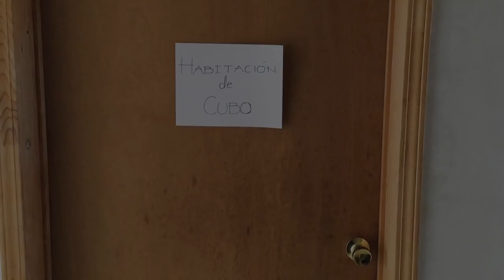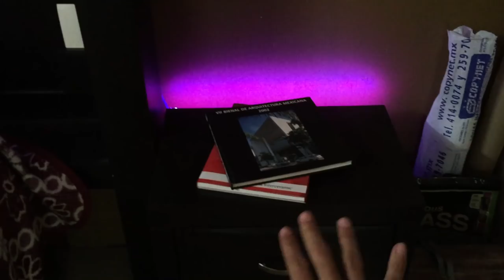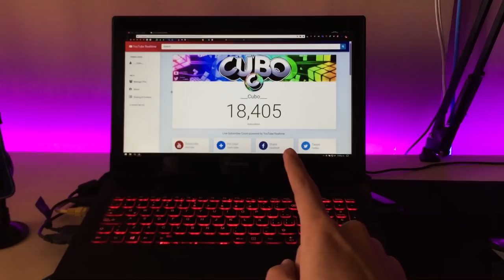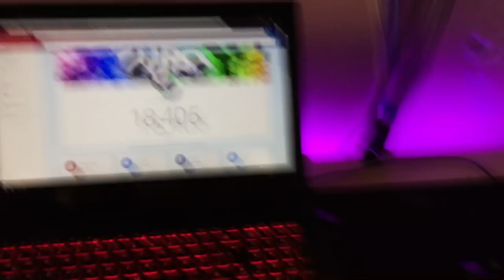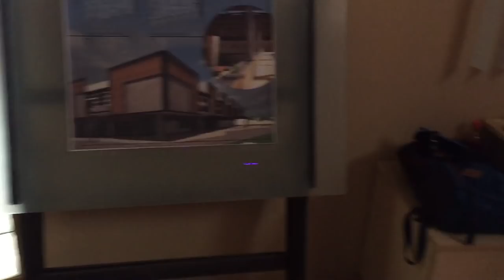°¡ESTA ES MI HABITACIÓN!° | ESPECIAL SETUP GAMING 2018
👀 INFORMACIÓN 👀

MI LAPTOP

🔷  Modelo:                   Lenovo Y 50-70
🔷  Tarjeta de vídeo:    NVIDIA Geforce GTX 860M
🔷  Procesador:            Intel Core i7 4710HQ

PERIFÉRICOS

🔷  Alfombrilla:             Logitech G640